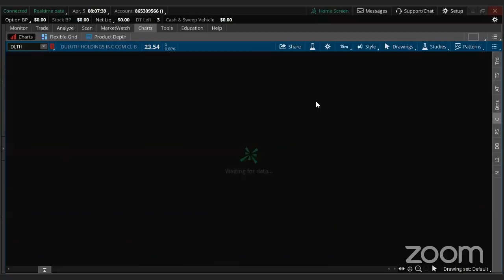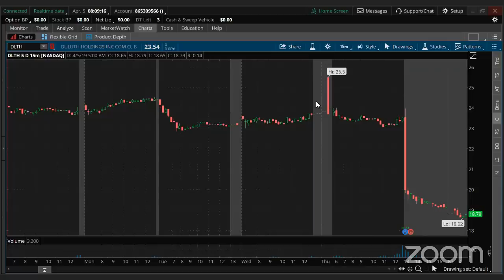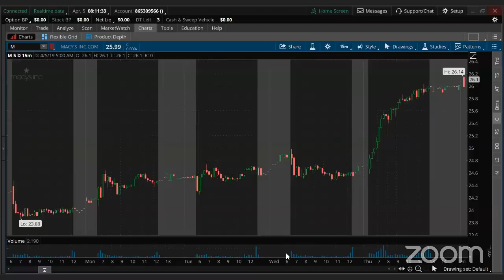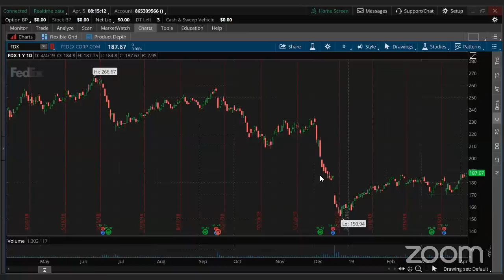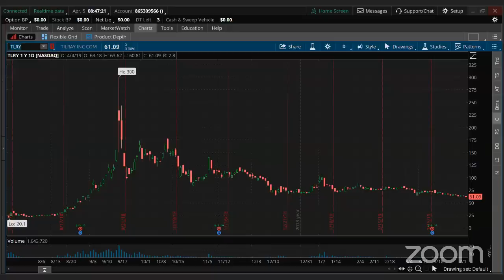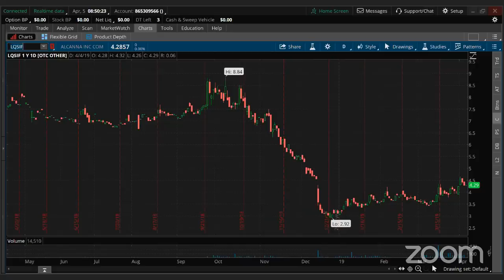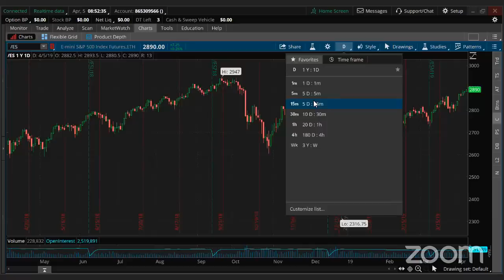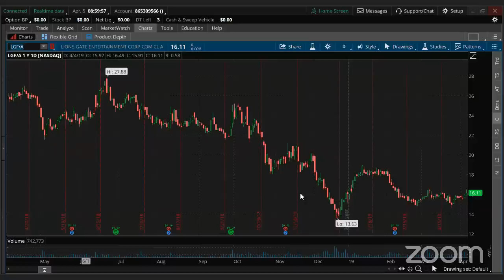PreMarket Prep for April 5: Pot stocks that are looking to breakout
- SNAP getting into mobile gaming
- INTC getting downgraded at Wells Fargo
- Cannabis stocks looking to breakout

Featured Guest:

Alan Brochstein, 420 Investor